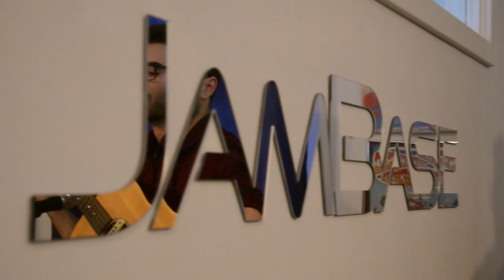Twenty Years Later - Sting's "You Still Touch Me" by Natalie Cressman & Mike Bono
Following last year’s successful Songs Of Their Own video series of artists covering songs by the Grateful Dead, the Twenty Years Later video series features some of JamBase’s favorite musicians recording songs released in 1996. Looking back, the music released 20 years ago proved to be critical in both rock ‘n’ roll history and particularly within the jam band scene. The year 1996 saw seminal albums released by Phish, Dave Matthews Band, Bela Fleck and The Flecktones, moe., The String Cheese Incident, the Disco Biscuits, Keller Williams, Galactic, Medeski Martin & Wood, God Street Wine, Strangefolk and The Slip, helping to solidify the maturing jam scene.

There were also influential records issued in 1996 by the likes of artists as diverse as Beck, Jamiroquai, Modest Mouse, Rage Against The Machine, Johnny Cash, Pearl Jam, Sting, Tool, 2Pac and many others. The Twenty Years Later video series takes a look back at those releases, with participating artists covering songs from albums turning 20 this year. For this installment, Natalie Cressman and Mike Bono put their fingerprints on “You Still Touch Me” by Sting.

Serving as the second single off of The Police bassist’s fifth solo LP Mercury Falling, the soulfully funky “You Still Touch Me” was one of 11 songs on the Hugh Padgham-produced record. The album was recorded at Sting’s 16th-century manor house mansion located in rural England. Sting enlisted trumpeter Wayne Jackson and saxophonist Andrew Love of The Memphis Horns to augment the original recording that also featured guitarist Dominic Miller and drummer Vinnie Colaiuta.

Vocalist/trombonist Natalie Cressman of Trey Anastasio Band and guitarist Mike Bono were recent guests at JamBase headquarters in San Francisco. The frequent collaborators delivered an acoustic arrangement of Sting’s 20-year-old composition while visiting JB HQ.